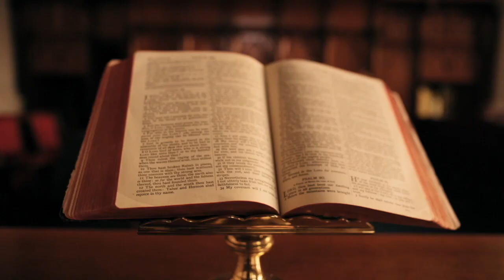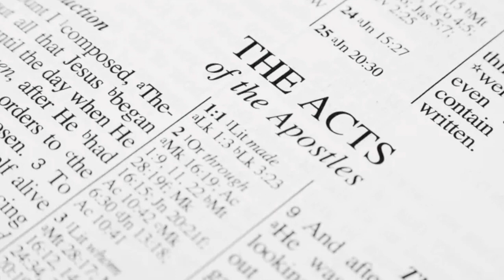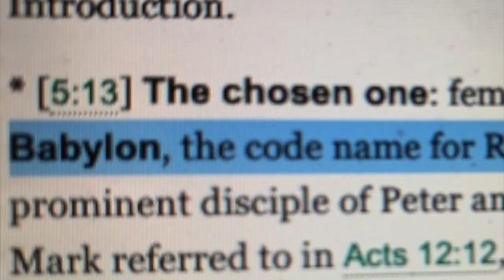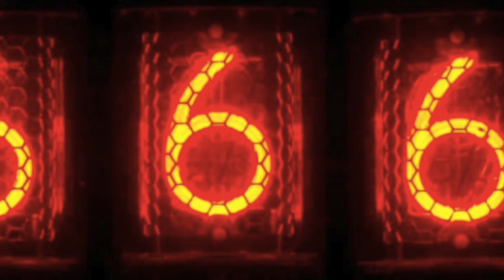The Book of Revelation webcast 2: the world of John